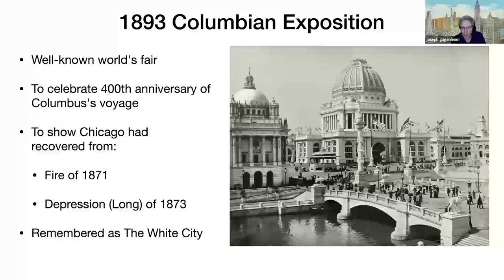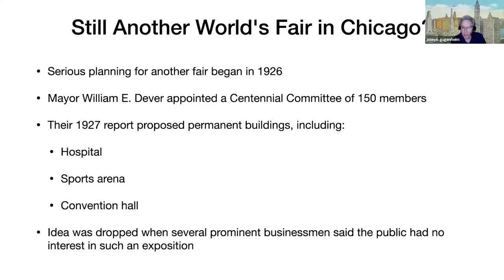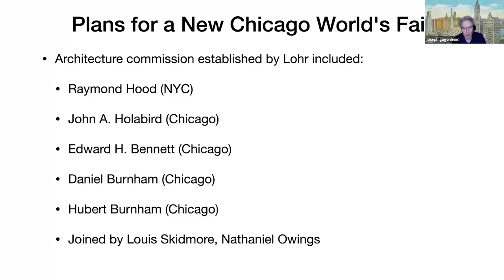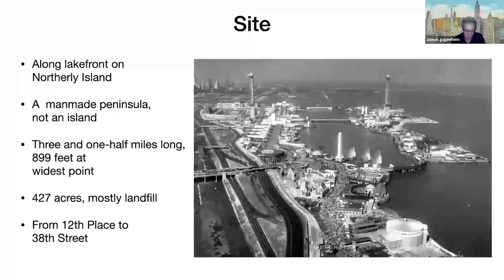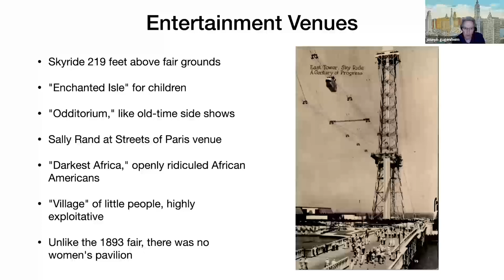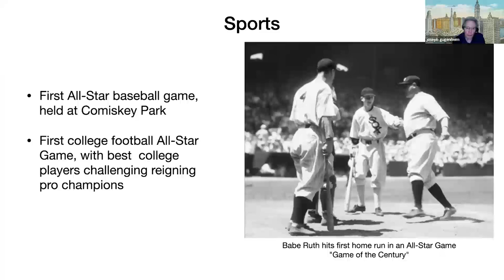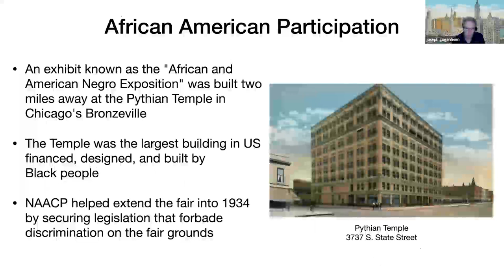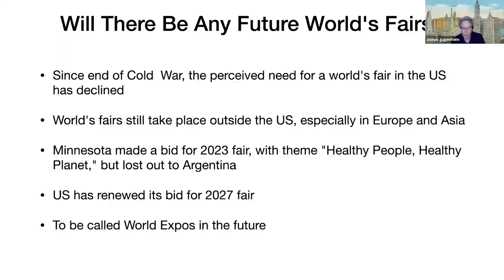The 1933 Century of Progress: Chicago's Other World's Fair May 2023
MAA Digital Series: The 1933 Century of Progress: Chicago's Other World's Fair May 2023